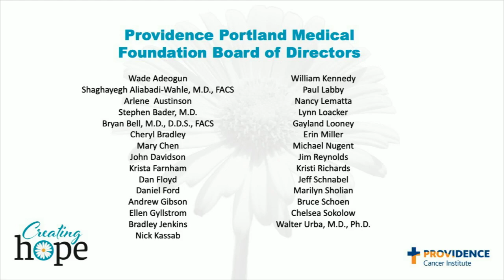Creating Hope 2022: Dr. Walter Urba and Dr. Eric Tran discuss adoptive cell therapy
Thank you to everyone who tuned in for Creating Hope. Your gift to Creating Hope 2022 will empower Providence Cancer Institute researchers as they develop more lifesaving treatments to finish cancer